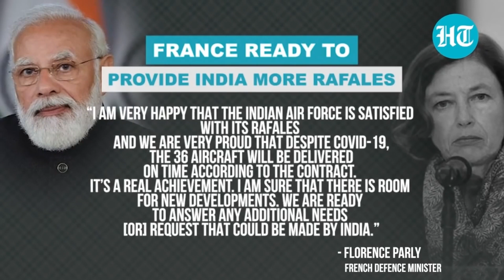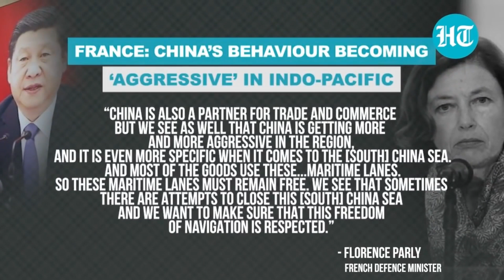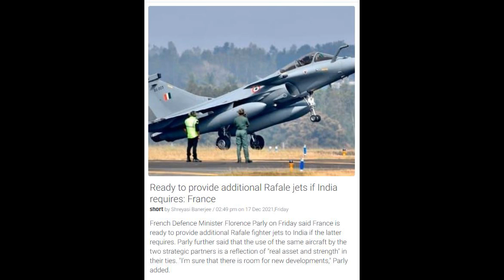2586 - Ready to provide additional Rafale jets if India requires: France - India News 18th Dec